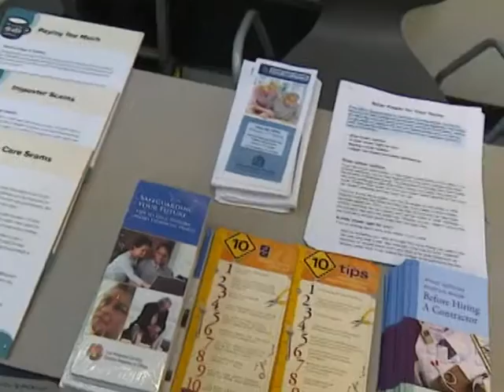노인 사기 방지 세미나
보이스 피싱등 신종사기 범죄가 꾸준히 증가하고 있는 가운데 노인들을 대상으로 한 사기범죄도 기승을 부리고 있어 캘리포니아 주 하원과 정부기관들이 노인들의 피해를 최소화 할 수 있도록 사기 피해 방지 세미나를 시작했습니다. 김경일 기자의 보돕니다.